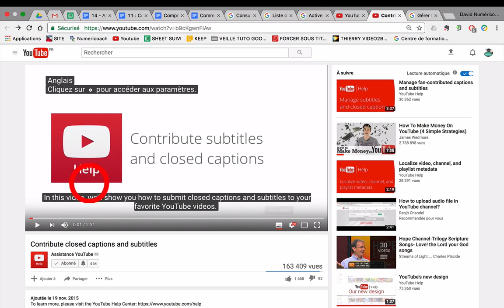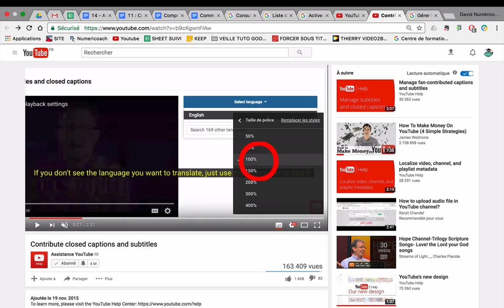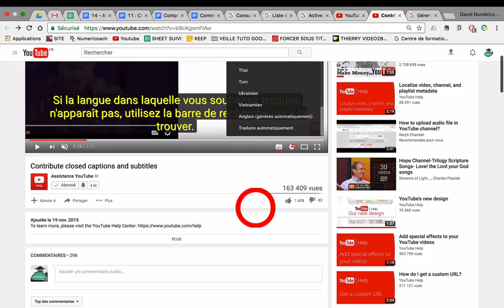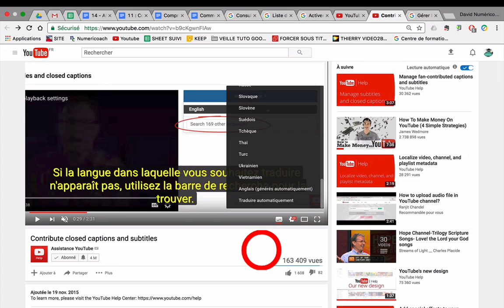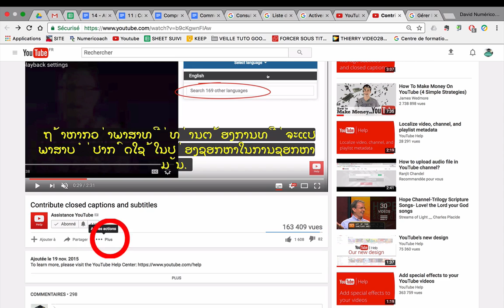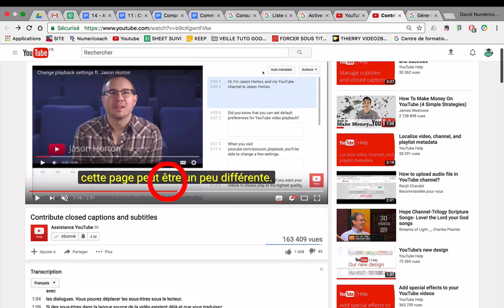YOUTUBE : MODIFIER, TRADUIRE ET AFFICHER LES SOUS-TITRES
Afficher, traduire et modifier les sous-titres Youtube parait simple, mais il y a plein de petits recoins et de petits paramètres que l'on ne connaît Ensemble dans cette vidéo, nous allons régler ensemble les paramètres de votre compte.